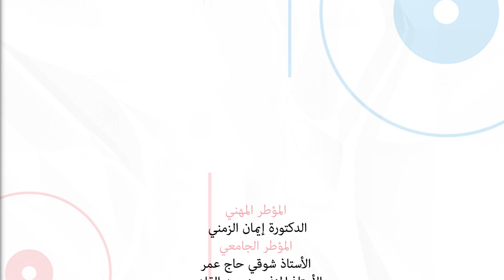Promotion de l'allaittement Maternel